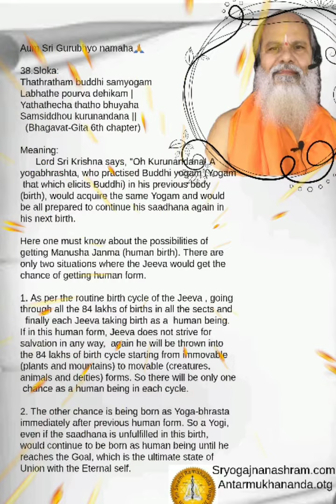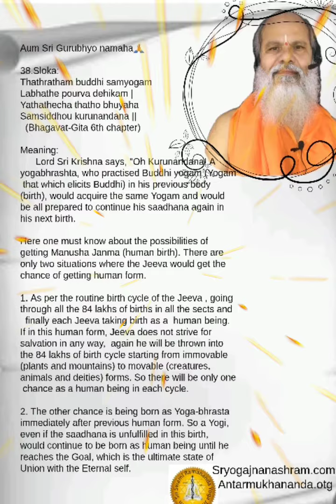38.SLOKAM compiled by Swamy Antarmukhananda